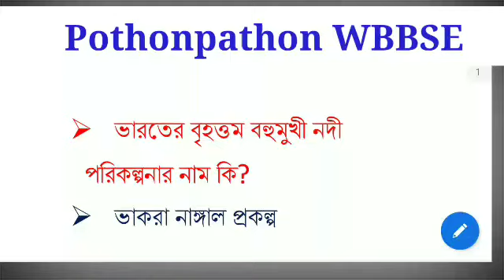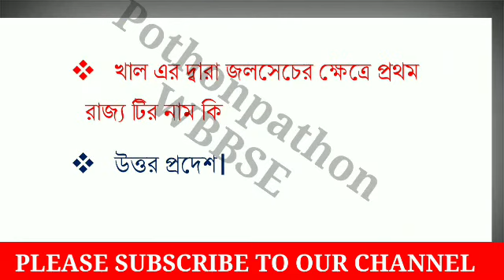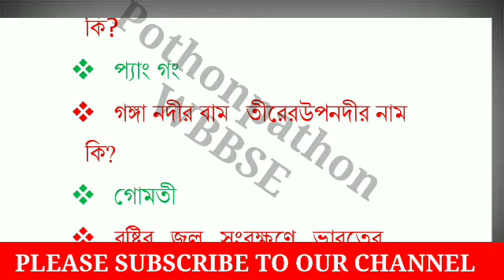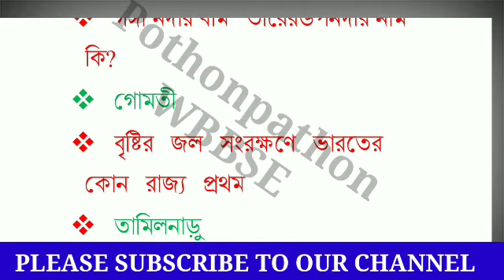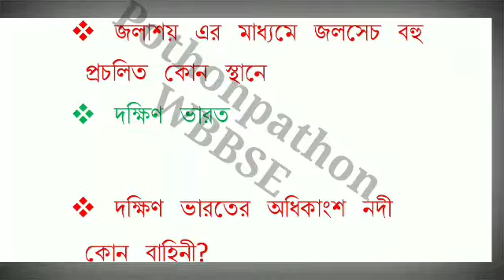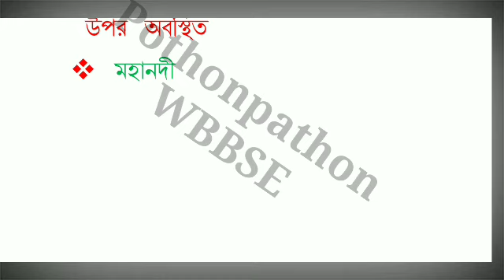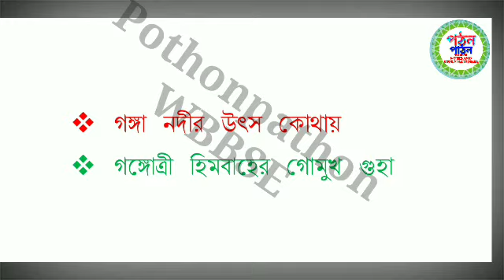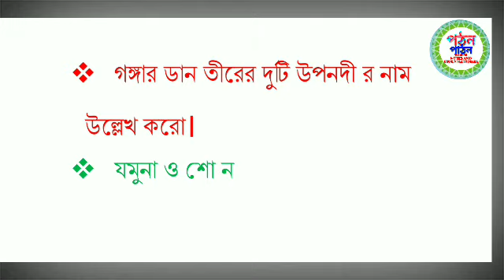Madhyamik Geography suggestions//Class10Geography//Varoter Jalasampod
Most important short questions and answers are fully discussed about  Geography of class10
 chapter 5 varoter jolosompod
 পাঠন WBBSE NOTES AND STUDY MATERIALS' is an educational channel.In this channel I will provide you various types of educational news, tutorial video, suggestions and the basic structure of spoken English that will help all the students to improve their reading, writing and speaking skills.we all know that education has no end so keep on learning.If you want to learn,you may visit our channel POTHON PATHON WBBSE NOTES AND STUDY MATERIALS.